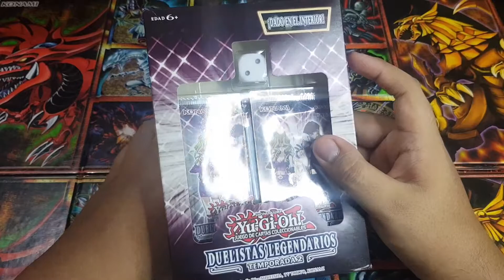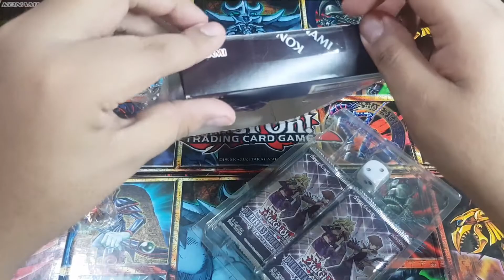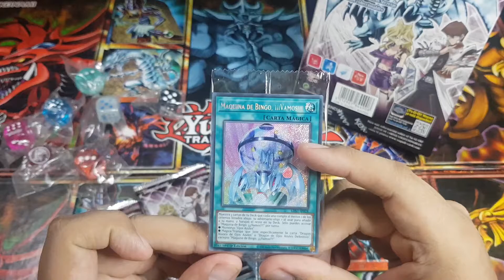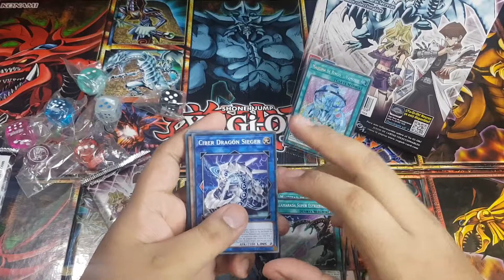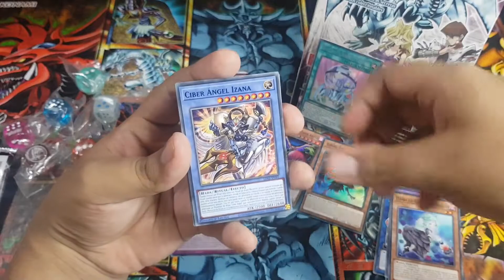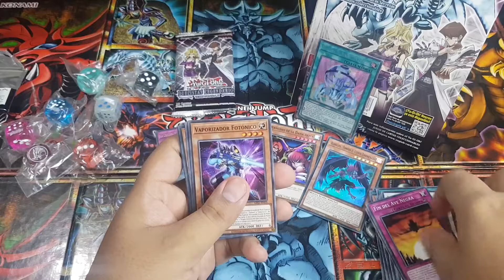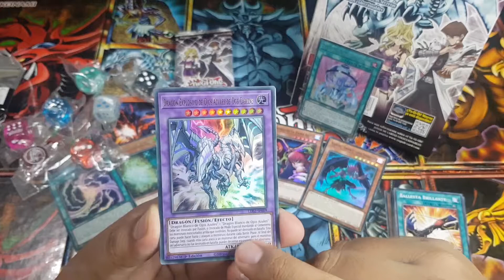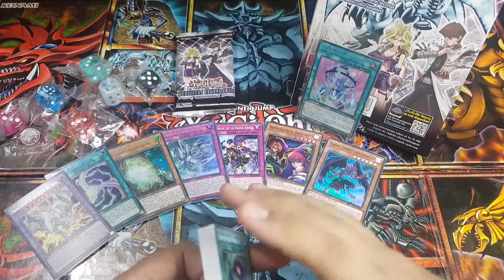Duelistas Legendarios Temporada 2 - UNBOXING!!! Y COMPLETÉ MI COLECCIÓN DE DADOS!!! - Leo Quevedo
Hey que tal mi querida gente de YT!!!

NUEVO UNBOXING DE Yu-Gi-Oh! En esta oportunidad traemos el Set
Duelistas Legendarios - Temporada 2!!! EN ESPAÑOL!!!?? POR QUÉ!!!??

Espero disfruten el unboxing tanto como yo!

Activen la campana de notificaciones para que no te pierdas cualquier vídeo que yo suba :)

BYEEEEEE! :v